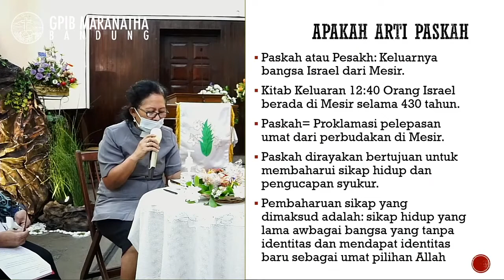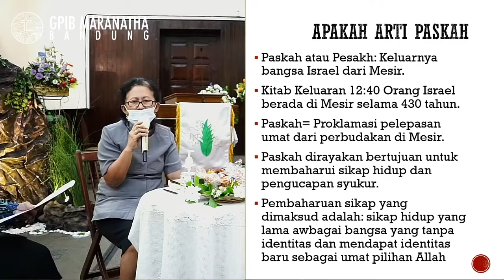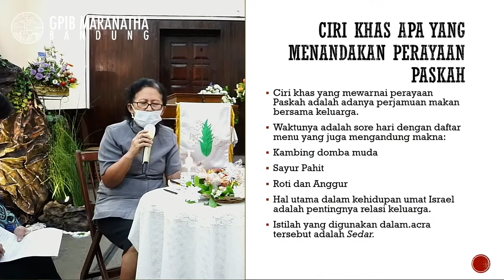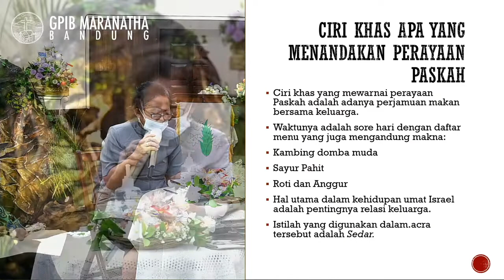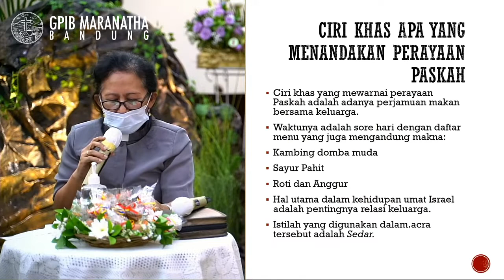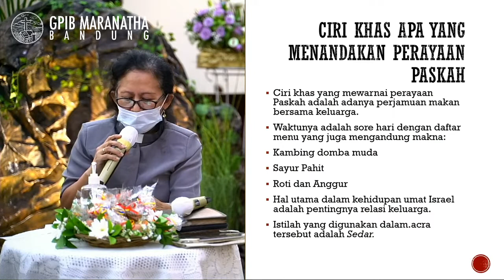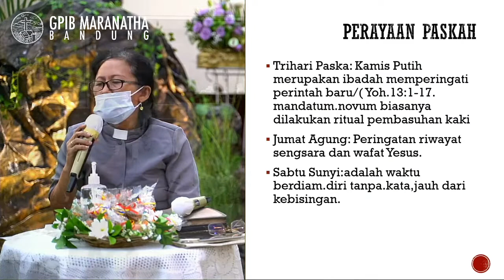Talk Show Sabtu Teduh GPIB Maranatha Bandung 3 April 2021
Talk Show Makna Paskah dimulai Pk 18.00 WIB

Host:
Pnt. Evie Bangun

Narasumber:
Pdt. Maria Silahooij - Soleyman
Pnt. Mea Dillak

Persiapkan untuk ibadah bersama keluarga:
1. Siapkan waktu dan tempat yang nyaman untuk ibadah bersama keluarga
2. Siapkan alat-alat pendukung untuk ibadah rekaman (Laptop, Charger, Speaker, Dll)
3. Usahakan berpakaian rapih
4. Berdoa sebelum memulai ibadah rekaman dan meminta hadirat Tuhan
5. Usahakan tetap mengikuti ibadah dari awal sampai akhir dengan sungguh-sungguh

Persembahan dapat diberikan melalui:
1. Jemaat menyerahkan amplop persembahan langsung ke kantor gereja pada jam kerja ( Selasa - Sabtu pkl.08.00 - 17.00 )
2. Transfer Rekening ke Bank Mandiri 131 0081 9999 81 a/n GPIB Maranatha Bandung
3. Scan melalui QR code yang dapat diakses melalui Dana, OVO, Go Pay, Link Aja, dan m-Banking BCA.

Beritahu teman, rekan, saudara, dan keluarga anda supaya semua dapat mendengar firman Tuhan